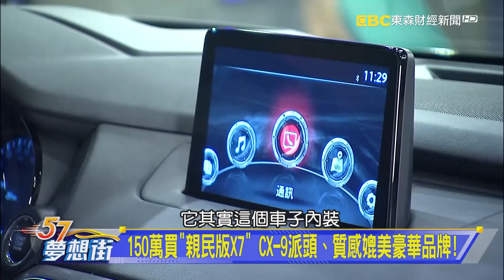150萬買「親民版X7」 CX-9派頭、質感媲美豪華品牌！《@57DreamSt 預約你的夢想 精華篇》20210804 李冠儀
※本內容為疫情三級警戒前錄製※

80萬內高CP值CUV點名 專家推薦Venue GLB/GLC！
CX-5 2.0尊榮型百萬內搶市 主流中型SUV輕鬆開回家！
150萬買「親民版X7」 CX-9派頭、質感媲美豪華品牌！
80萬內高CP值房車推薦 Focus 4D佛心版真的超佛心！
不要忘了它！ Camry 2.0尊爵低車價、低稅金主打CP值

東森財經新聞台 夢想街57號#57#汽車#李冠儀#朱嘉偉#預約你的夢想#Camry#晶片荒#CX-9#CUV#低稅金#低車價#親民版X7#